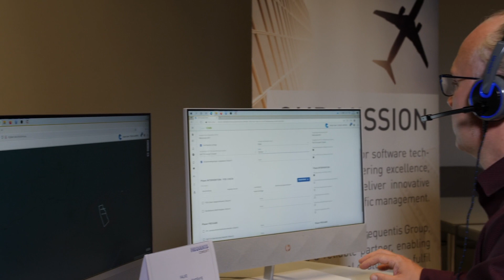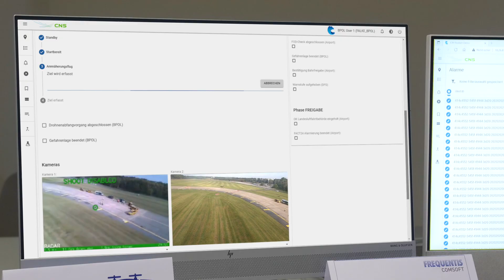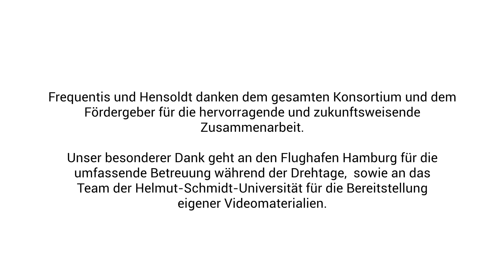Projekt FALKE: Erfolgreiches Abfangen von illegal fliegenden Drohnen am Flughafen Hamburg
Am 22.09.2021 wurde erstmals das Abfangen einer nicht-kooperativen Drohne in einem Feldversuch am Hamburger Flughafen, im Rahmen des vom Bundesministerium für Verkehr und digitale Infrastruktur (BMVI) geförderten Projekts FALKE, erfolgreich demonstriert.

FALKE stelle eine automatisierte und standardisierte Lösung bereit, die auch an anderen deutschen Flughäfen angewendet werden kann. Neben der Frequentis-Gruppe sind die Bundespolizei, die Deutsche Flugsicherung, die Deutsche Lufthansa, der Flughafen Hamburg, die Hensoldt-Gruppe und die Professur für Elektrische Messtechnik der Helmut-Schmidt-Universität (HSU) Hamburg am Projekt beteiligt.

Dieses Video dokumentiert den erfolgreichen Feldversuch am Flughafen Hamburg im September 2021.